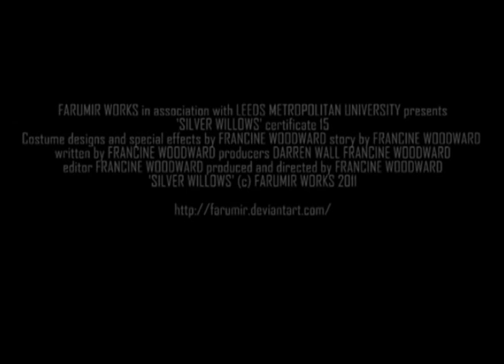Silver Willows - official trailer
"Silver Willows is just a young woman who is only trying to lead a normal life as any other person does, however Silver's life is anything but normal...after all; how can life ever possibly be normal for a Werewolf? For twelve years Silver has carried the legendary curse, believing it to be nothing more than a burden, but now things are about to change. An evil beast that terrorised the countryside of Gévaudan 247 years ago has mysteriously come to England to continue its murderous rampage. With the number of deaths rapidly increasing with each passing night and the risk of being exposed getting greater by the hour; it is now up to Silver to finally put her own inner beast to good use and put an end to her new foe's killing spree, before she becomes the murder suspect. But this time it's going to take Silver a lot more than the full moon to overcome this ancient creature with an insatiable hunger for human flesh..."

This is my final project for University that I've been working on for four years (due to a lot of things going wrong with both the costume earlier in the project, as well as with the CGI work this year) all by myself. This is also going to be uploaded onto Kickstarter and or Indigogo as I plan to continue this project once I have a big enough budget for more staff, more animators, better cameras, and more sculpting/animating programs for the best quality possible.

Editing in adobe Premiere Pro CS6 - Francine Woodward
3D Studio max animation and Zbrush modelling - Francine Woodward
Actress & Werewolf - Francine Woodward
Werewolf design and costume - Francine Woodward
Camera crew - Adrian Marren, Nivedita Pisharoty
Make-up artist - Nivedita Pisharoty

FUNDING CAMPAIGN DUE TO START LATER THIS MONTH! ^_^